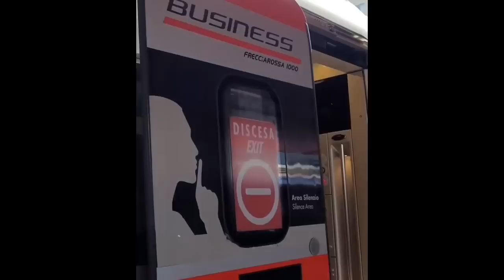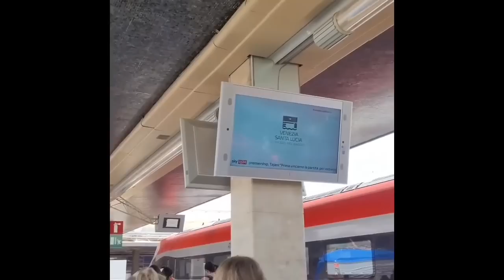I discovered a strange human like female sea creature while i was filming in VENICE ITALY July 2022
I saw a weird sea creature looks like a female human floating then it took a deep dive then vanished in Venice Italy  July 2022
one day tour in Venice Italy
رحلة في فينيسيا ايطاليا 2022